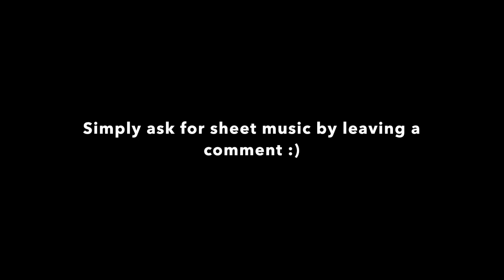Gäa (Oonagh) Arrangement with sheet music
This is my arrangement of the song "Gäa" by the german singer Senta-Sofia Delliponti (Oonagh). The song was released in 2014 and concerns a tribute to mother earth.

For the backing track I used the follow configuration:
Style: ChilloutCafe (Ballad)
Voice: ConcertGrand
Tempo: 84
Multi-Pad: Cym&Chimes